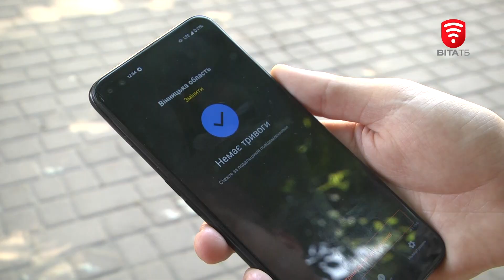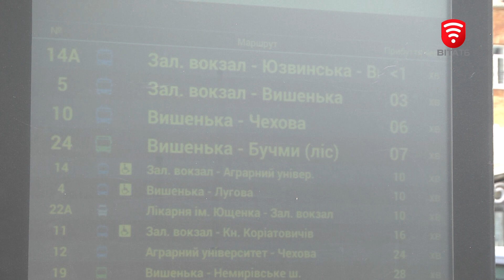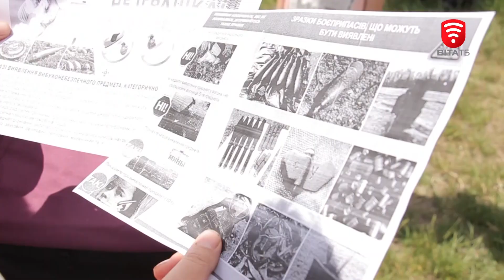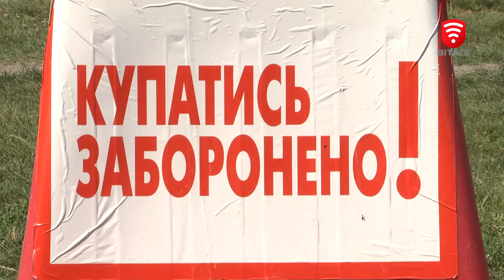Оперативні новини Вінниці за 13 червня 2022 року, станом на 13:00